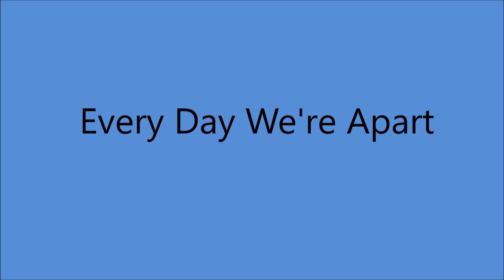Autry Inman - Every Day We're Apart (1952).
(Written by Mary Drummond)

as Jack and Daniel and the Sourwood Mountain Boys

Recorded 3 October 1952 Castle Studio, The Tulane Hotel, 206 8th. Ave. North, Nashville,TN -
Autry Inman (vcl duet/rh gt), Floyd Robinson (vcl duet/lead gt), Others  Unknown